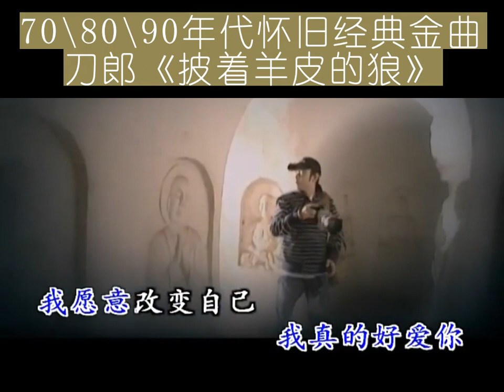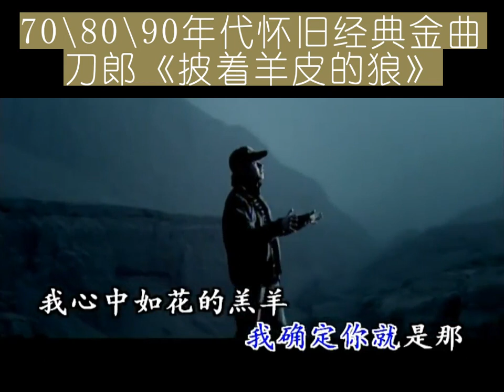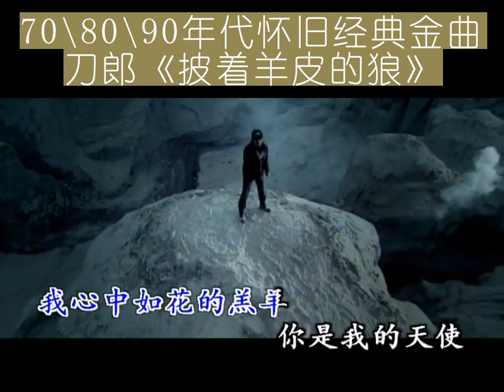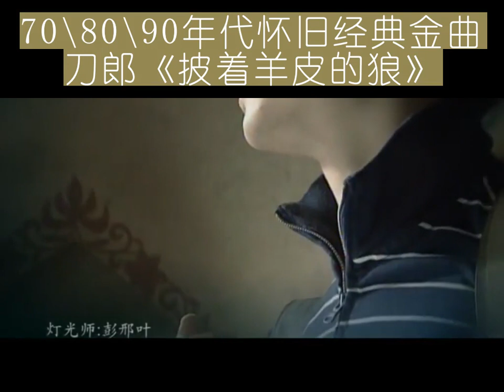80 90年代怀旧经典金曲【刀郎】 披着羊皮的狼1